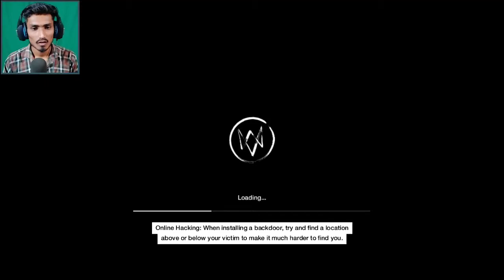Big Brother - Watch Dogs Gameplay (Episode #2)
About Game.
                        Watch Dogs is a 2014 action-adventure game developed by Ubisoft Montreal and published by Ubisoft. Set in a fictionalized version of Chicago, the plot follows hacker Aiden Pearce's search for revenge after the killing of his niece. The game is played from a third-person perspective, and the world is navigated on foot or by vehicle. An online multiplayer mode allows up to eight players to engage in cooperative and competitive gameplay.

Pc Specs

Operating System - Windows 10Pro

Processor               - Intel Core I5 9400F @4.1 GHz.

Memory                   - 8 GB Ram(GDDR4)

Graphics                 - NVIDIA GeForce GT 1030 2 GB(GDDR5)

Monitor                  - Dell D1918H 60Hz

Mic                         - Powerpak Bm 800

About me.
-Kunal Singh
-20
-Kharora, Chhattisgarh
-Student